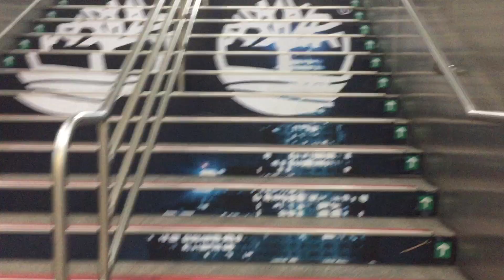台北捷運BL07板橋站月台黑亮樓梯上去